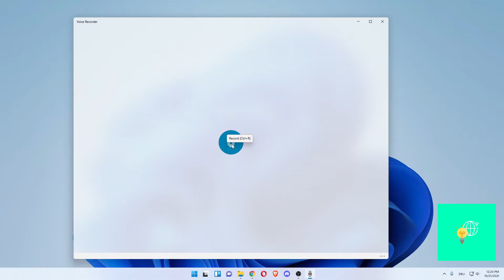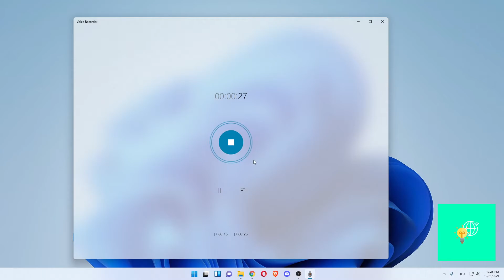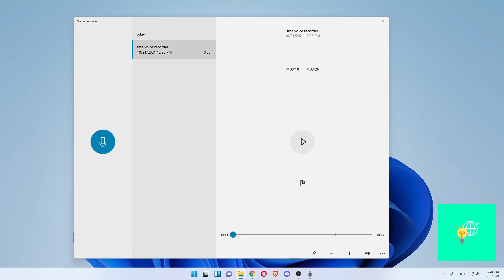How To Use Free Voice Recorder For Audio Recordings on Windows 11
Windows 11 - How To Use Free Voice Recorder For Audio Recordings

On Windows 11, the Voice Recorder app is a quick and convenient solution that anyone can use to record lectures, conversations, interviews, podcasts, and virtually anything else.

Although you can find many other applications with many different features, the free Voice Recorder app included on Windows 11 is simple and ships with all the necessary functionalities to record, trim, flag important moments, and share audio tracks.